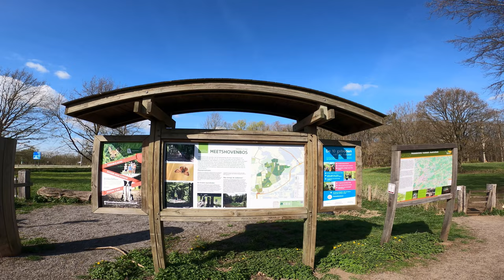MEETSHOVENWANDELING 9KM - langs het grotteke van Meetshoven! Aarschot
De wandeling start aan restaurant ’t Wit Toreke, waar een grote parking is. Langs een dreef gaan we het bos achter het restaurant in. Aan de start komen we een grote hondenloopzone tegen. We wandelen verder het bos in gedurende 1,5 km. Eens het bos uit wandelen we richting de Liersesteenweg, die we oversteken als we in totaal 2 km ver zijn. 300 meter verder komen we uit op het fietspad van de Kempen-Hagelandroute Herentals – Aarschot. Dit is een losstaand fietspad volledig omringd door groen en niet gelegen langs een autobaan. We nemen dit voor 1,5 km. Wanneer we 4,5 km in totaal hebben gewandeld, verlaten we dit fietspad. We wandelen ongeveer 1 km langs rustige straten. Wanneer er 5 km op onze teller staat, komen we een nieuw stuk natuur tegen namelijk Park de Meertsels. Halverwege dit gebied passeren we langs een charmante kapel. We wandelen dit gebied uit en komen de Liersesteenweg tegen die we opnieuw oversteken. Via enkele rustige straten wandelen we  terug richting Meetshovenbos. Net voor Meetshovenbos, als we 7,5 km ver zijn, komen we een Lourdesgrot tegen het 'grotteke van Meetshoven'. Een verzameling van kapellen met zitplaatsen in theatervorm. Nadien wandelen we terug door het Meetshovenbos richting onze startplaats aan restaurant ’t Wit Toreke.

Volg de knooppunten: 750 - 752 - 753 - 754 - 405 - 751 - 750

Start en einde: Wittekopweg, 3200 Aarschot, België

KAART: © OpenStreetMap-bijdragers
               beschikbaar onder de Open Database License